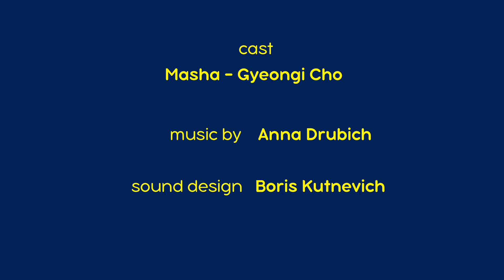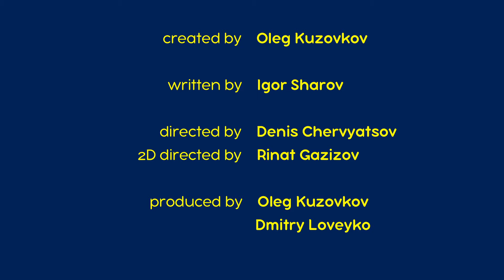마샤의 무서운 이야 👻😦 자전거는 무서워 🚴‍♀️ (제17회)👱‍♀️🐻 마샤와 곰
😦자전거는 무서워 🚴‍♀️(제17회)
자전거를 무서워하는 사람이 정말 없을까...?
자전거와 연관된 놀랍고도 가슴 뭉클한 이야기...!
자전거를 무서워하는 소년 '고샤'는 생일 선물로 자전거를 받게 된다. 엄청나게 큰 두발 자전거를 타고 경사 길을 쏜살같이 내달리는 자신의 모습을 상상하며 겁을 먹는데... 하지만 결국에는 자전거 타는 건 생각보다 쉽다는 걸 깨닫게 된다.

구독하세요!